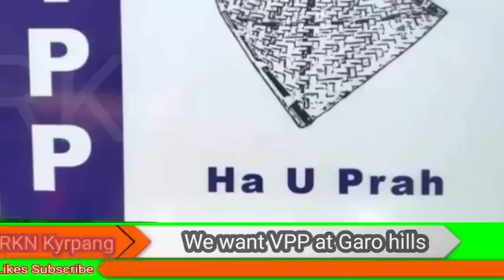Wat ki Garo ruh mynta kila sngewthuh iaka jingdonkam iaka VPP ban lait naka Bamsap.